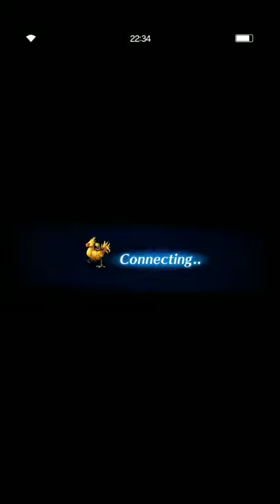[FFBE] Scorn of the Machina of Destruction - Why Yuraisha instead of healer?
Hi, guys.

Hopefully you can get new perspective about Yuraisha. In my opinion, she can handle 2 or 3 things besides buffing. After you awaken her abilities, she can be your healer.

It would be better if you build Elly with TDW, in case you set her as a finisher.

And Scorn of the Machina of Destruction trial is a great place for their testing.

Thank you so much for supporting me as always.